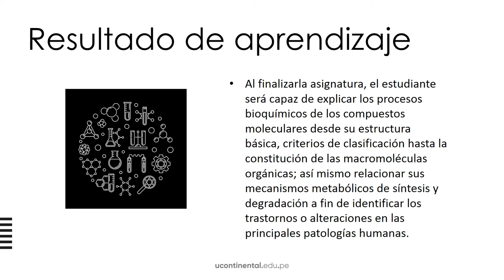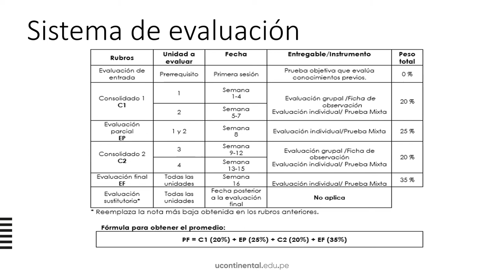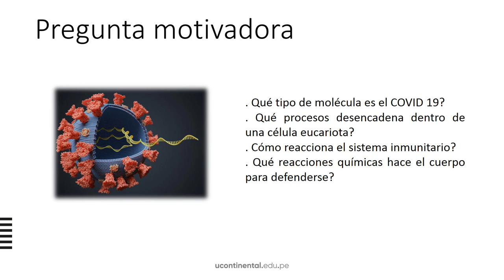Video de presentación: Biología